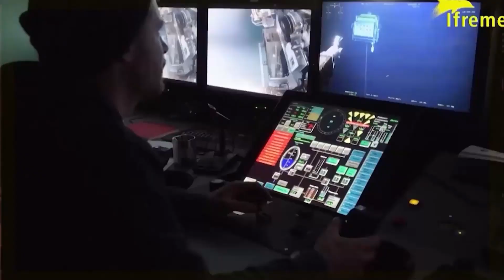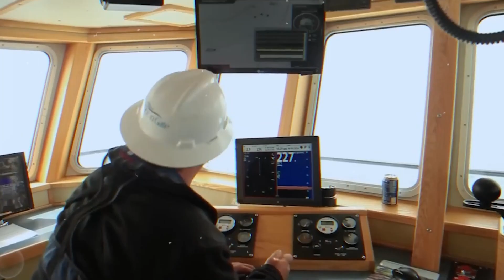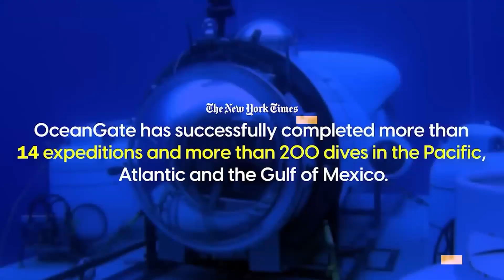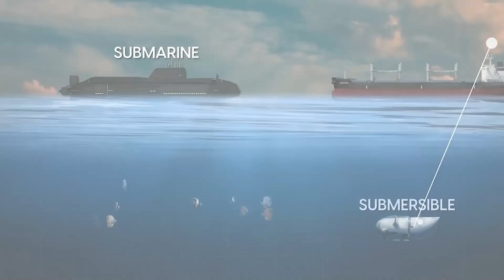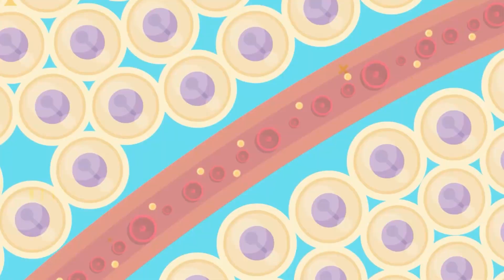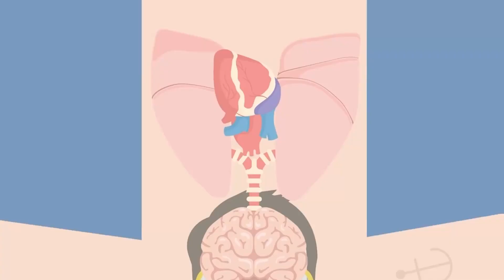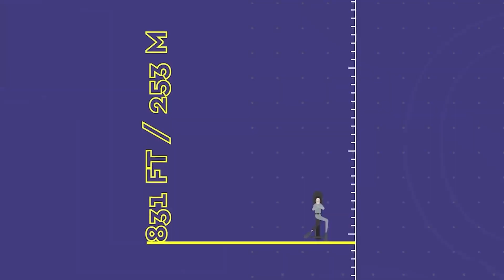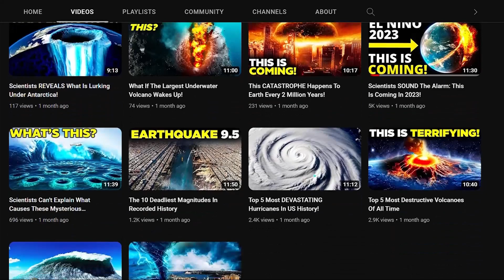How DEEP Can You Dive Before Being CRUSHED!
The Titan submarine, which vanished on a Sunday (June 18), is thought to be somewhere near the Titanic wreck, which is located 370 miles off the coast of Newfoundland, 3,800 meters beneath the surface of the ocean. According to the US Navy, it heard a sound similar to an implosion close to the area where the submersible lost contact, and a remotely operated vehicle found the Titan's nose cone 487 meters from the Titanic's bow.

In addition to OceanGate CEO Stockton Rush, British businessman Hamish Harding, French Titanic specialist Paul-Henri Nargeolet, British-Pakistani businessman Shahzada Dawood, 48, and his son Suleman, 19, were all on board when the Titan, which was bolted from the outside, exploded.

A major challenge in the search was the depth at which Titan is likely to have traveled; at a depth of more than 3,000m, visibility will be virtually zero without external artificial light sources, and water pressure will be enormous. It was estimated that when the submersible lost contact with the surface on Sunday, those inside had around 96 hours of reserve oxygen, which will run out at around 8am on Thursday, June 22, BST.

How far can submarines dive?

Free divers at shallow depths run the risk of suffocating or having their lungs crushed by the pressure; this is something that submarines are designed to guard against. The Mariana Trench, the deepest region of the Pacific Ocean, is 11,000 meters deep; in comparison, submarines can typically dive to a depth of about 300 meters.

The maximum diving depth of US Los Angeles-class submarines is thought to be between 675 and 900 meters, but they have a test depth of about 450 meters. The maximum depths a submarine can reach in a peaceful environment are known as test depths.

It's thought that some Russian submarines can dive as deep as 2,000 meters. Every 10 meters of depth adds one atmospheric pressure, therefore at 300 meters, submarines operate under 30 atmospheres of pressure; at this level, a diver outside of a submarine would start to experience symptoms such as reduced brain function. The largest issue that submarines encounter is the water pressures.

Due to the need to preserve military secrets, it is likely impossible to know the real depths to which the best military grade submarines can dive.

The Titan submersible ship is built to descend to 3,800 meters, where the Titanic's wreckage lies at the bottom of the North Atlantic Ocean. The finest submarines can only travel to a depth of around half of this.

Why do submersibles have a greater depth of dive than submarines?

As was the case with the Titan submersible, a mothership is required to launch and recover a submersible due to its limited power.

In contrast to military submarines, which must also accommodate the stress of battle, submersibles are built with a different purpose in mind. They are made to travel to extremely shallow depths.

At a depth of 10,971 meters and a pressure of more than 1,000 bars, the Challenger Deep is the deepest known location of the ocean floor on Earth. It was discovered by Jacques Piccard in the submersible Trieste.

But, how deep can you dive before being crushed? Let’s find out!

The "crush limit" of a diver should be determined after taking into account a few different parameters. Up to 60% of the human body is made up of water, leaving 40% of the body as tissue. Body tissue-enclosed air spaces and the water percentile itself are more susceptible to crushing than one another. Our air passages, including the lungs, sinuses, and middle ear, are the simplest to damage. How far can you go before getting crushed, then?

Simply put, the weight of the water cannot crush a diver. even at the deepest depths. How come, though?

The density of human bone is 11159 kg per square inch. In order to avoid bone crushing, we would need to dive down to a depth of around 35.5 km. This depth is triple that of the deepest spot in our ocean.

1. The videos have no negative impact on the original works.
3. The videos are transformative in nature.
4. We use only the audio component and tiny pieces of video footage, only if it's necessary.